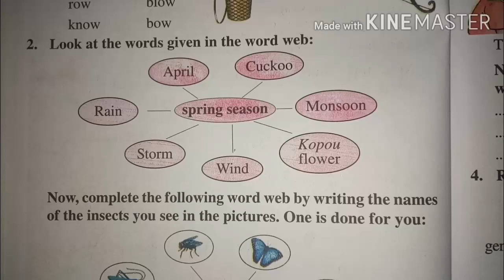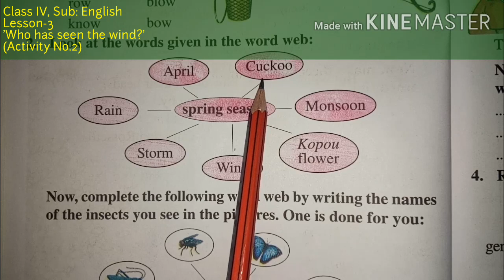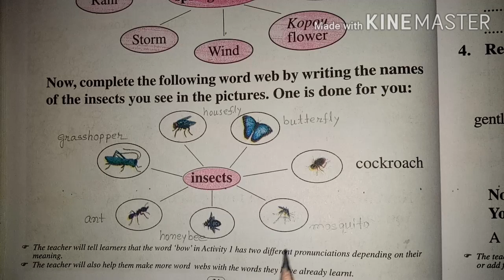SCERT Class IV, Sub: English Lesson-3 'Who has seen the wind?' (Activity No.2)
This activity will equip learners with the knowledge of different words related to the spring season and insects.